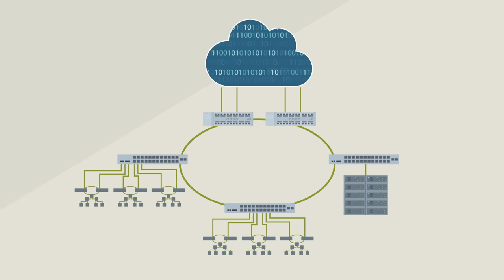Industrial networks with Industrial Ethernet switches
Industrial networks can be setup everywhere with Industrial Ethernet switches:
small, redundant, or large networks - even under extreme conditions.